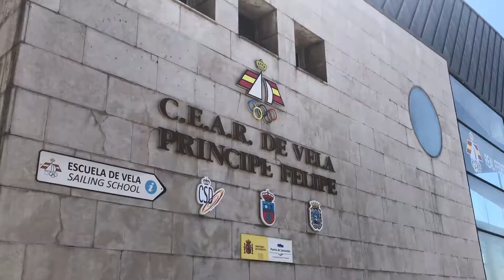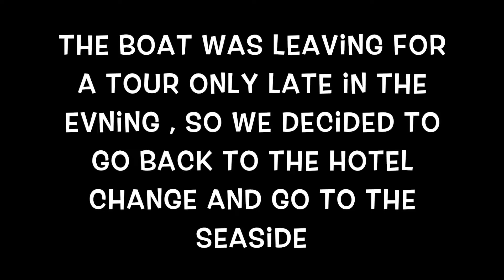EL SARDINERO BEACH IN CANTABRIA SPAIN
We spend a very chill afternoon , exploring the port and later on enjoying the very cold water @elsardinerobeach . 😊

Hello 🤗
Always with 💕 ,
Petryna